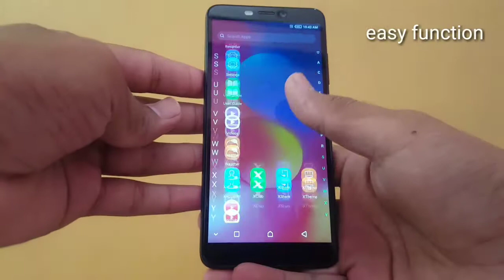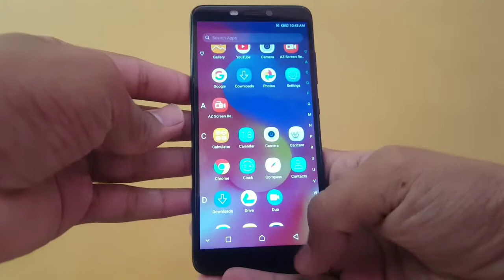Full review of infinix Hot S3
very smart,slim,safe,nice,beautiful and cheap